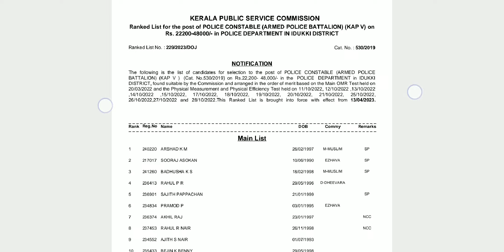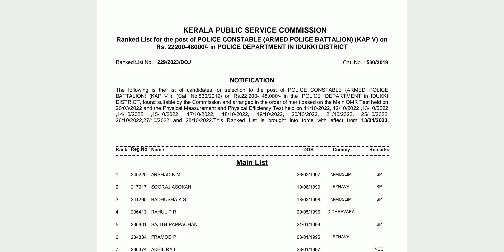CPO IDUKKI RANKLIST PSC PUBLISHED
FOR QUICK UPDATES JOIN US